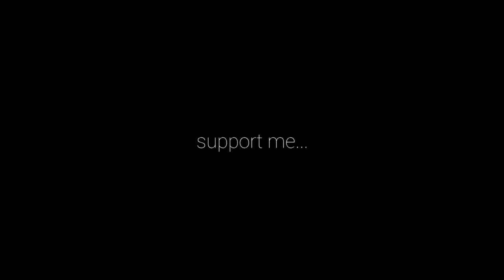Kyriakos Ioannou - Road to Rio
Kyriakos Ioannou High Jump Athlete

Road to Rio Campaign @Rio 2016